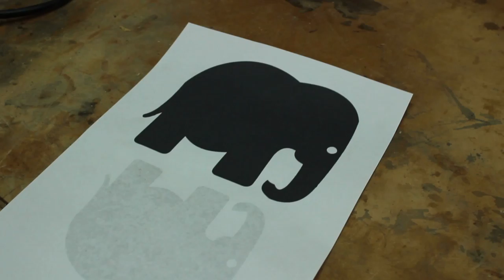Making a Wooden Elephant Baby Rattle Toy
My friends recently had their first baby so I made them this little wooden elephant baby rattle toy from a few scraps of wood I had lying around, some American Ash and Black walnut and some reclaimed NZ Rimu. i think it turned out really cute!